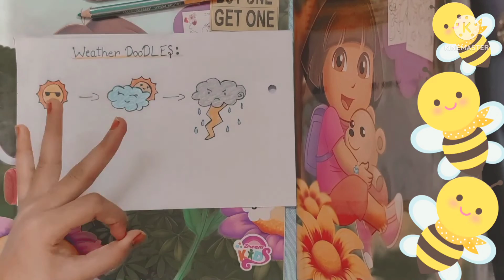Weather Doodles 🌞⛅🌩️ Drawing...😊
Hello Friend's 🙋🏻
I Love Weather Doodles🌞⛅🌩️